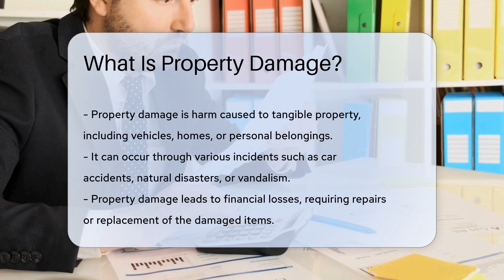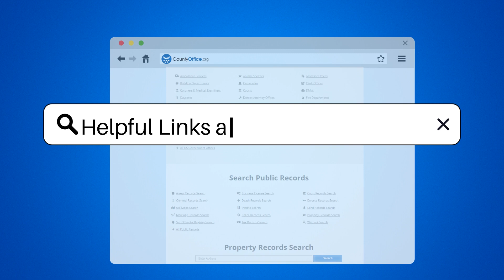What Is Property Damage? - CountyOffice.org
What Is Property Damage? Have you ever encountered property damage and wondered about your rights and legal options? In this enlightening video, we delve into the intricacies of property damage, exploring what it entails, its implications, and the legal considerations surrounding it. Property damage can arise from a variety of scenarios, from accidents to intentional acts, impacting tangible assets like vehicles, homes, and personal belongings. Understanding property damage is crucial for navigating insurance claims and civil lawsuits, where seeking compensation for the harm incurred is paramount.

Learn about the different types of property damage, how liability is determined, and the steps involved in seeking legal remedies for such incidents. Discover the significance of proving the extent of damage, identifying the responsible party, and assessing the financial repercussions for the property owner. By familiarizing yourself with property damage laws and seeking legal guidance when needed, you can safeguard your rights and pursue appropriate compensation when faced with property damage challenges.

He